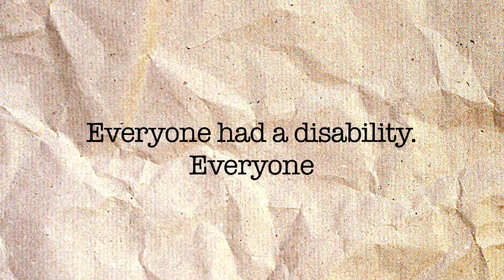New Media Academy: Teachers Perspective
A short video of what the teachers of Breaking Boundaries: New Media Academy thought of the experience